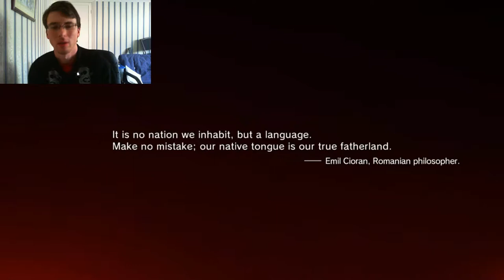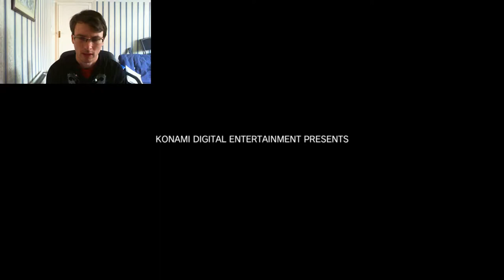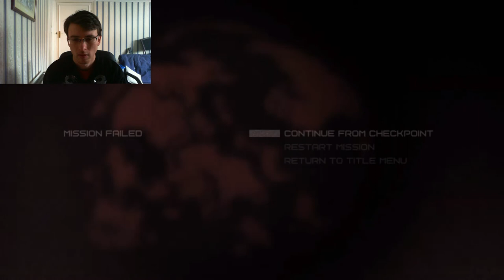Just One Thing After Another - Metal Gear Solid 5 The Phantom Pain Part 1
Welcome to metal gear solid 5  in this series that i might do i will only do the prologue and a few side missions none of the story just  so nothing is spoiled as its a brilliant game and its tons of fun and worth getting and playing for yourselves.